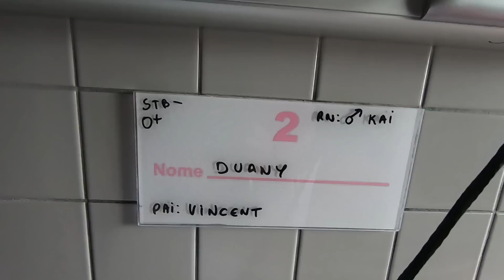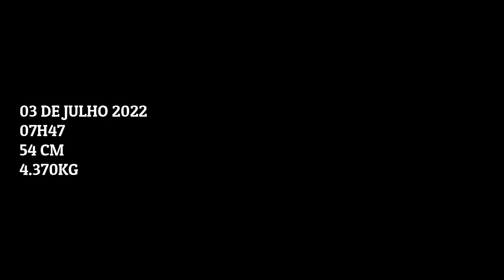NASCIMENTO DO KAI | Nosso PARTO em PORTUGAL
Oie! No vídeo de hoje, compartilhamos com vocês o momento mais especial das nossas vidas, o nascimento do nosso filho. O vídeo contém cenas fortes, reais e está super emocionante, espero que gostem 🥰

VOCÊ GOSTA DAS MÚSICAS DOS VÍDEOS? TESTE GRÁTIS POR 30 DIAS A PLATAFORMA QUE EU USO CLICANDO

Manezinha de Floripa, 28 anos, mamãe do Kai, de PET e de plantas, vegetariana, casada e nesse momento desbravando Portugal. Você vai encontrar aqui no canal nossas experiências compartilhadas, dicas, comprinhas, viagens e muita vida real.